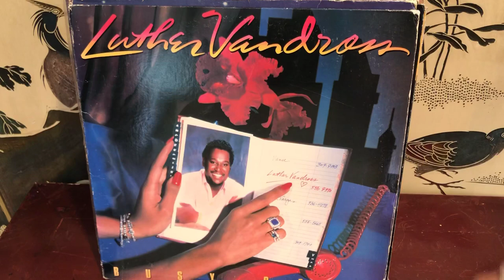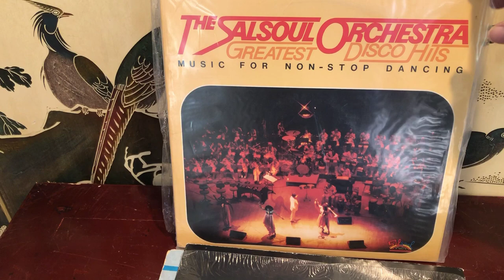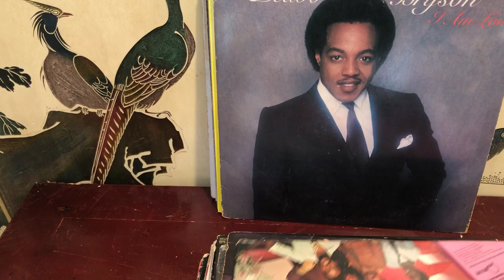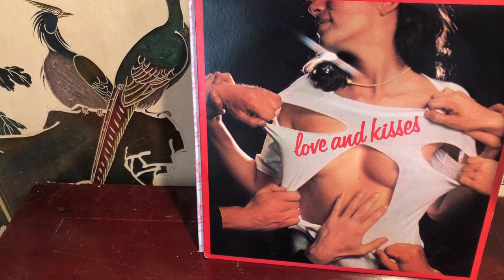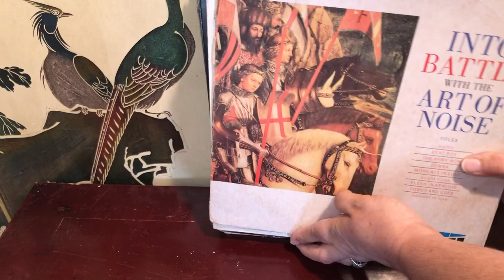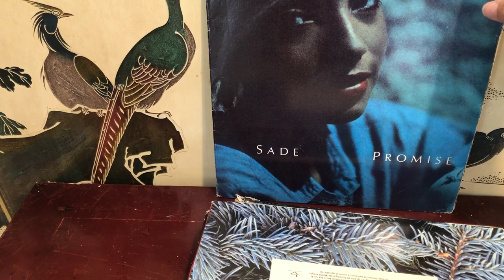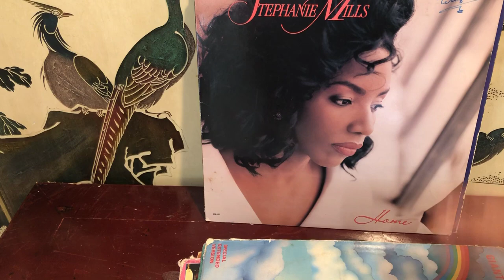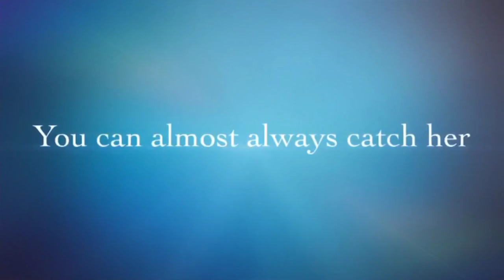RECORDS LP NEW YORK DJ COLLECTION ROCK HOUSE MUSIC "BUY IT NOW"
Carson LumiLoupe

Heavy-Duty Contractor Bags

Coming Soon
💃🏻 TIP JAR
$donatellabotolino

💃🏻 CREDITS